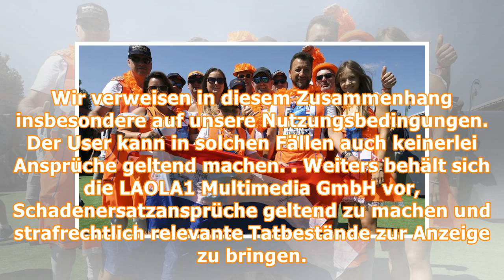Pics: Hirscher & Co in Spielberg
Der Große Preis von Österreich lockt auch in diesem Jahr wieder tausende Fans, aber auch Promis und andere Sportler nach Spielberg.  Unter anderem statte  Marcel Hirscher und Gregor Schlierenzauer der...